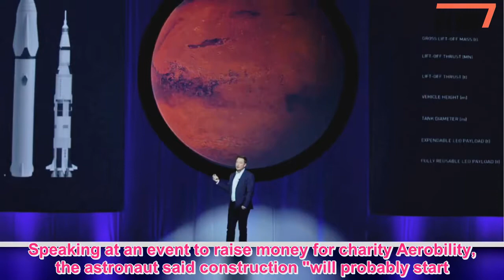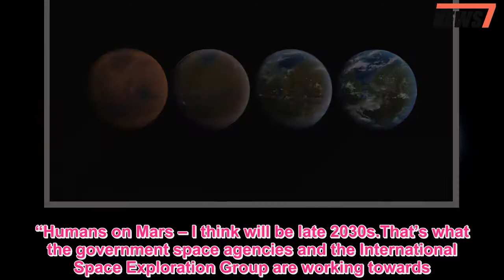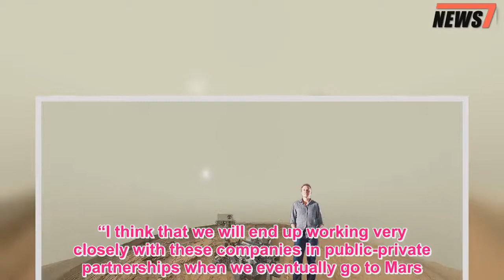Tim Peake: Husmans will be on Mars in 20 years with the help of Elon Musk - 247 News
BRITISH astronaut Major Tim Peake says man could walk on the surface of Mars within the next 20 years, thanks to leaps in commercial space travel.The spaceman said the successful launch of Elon Musk's Falcon Heavy rocket marks a "very exciting" new era for space exploration.The current date set by governments for man's first steps on the red planet is in the late 2030s, but entrepreneurial exploits "could bring that date forward", according to Major Peake.A project run by multiple space agencies called the Depp Space Getaway aims to launch manned missions to Mars from space.Speaking at an event to raise money for charity Aerobility, the astronaut said construction "will probably start.in 2022".He added: “That’s what I’m really looking forward to because that paves the way for both lunar landings and, because of the orbit it [will be] in, that paves the way for [a] Mars transportation system.“Humans on Mars – I think will be late 2030s.That’s what the government space agencies and the International Space Exploration Group are working towards.” But Major Peak, who completed his mission on the International Space Station in 2016, said pioneering work in commercial space flight could blast humans to the planet's surface quicker.Tesla billionaire Elon Musk launched the world's most powerful rocket currently in operation earlier this month.It successfully flew from Cape Canaveral in Florida and had a red Tesla sports car strapped to its side.“What could throw a big bowling ball through all that is commercial space flight,” Major Peake added.“We have seen the ambitions of people like Elon Musk, there are several other companies that also have ambitions to send people to Mars.“I think that we will end up working very closely with these companies in public-private partnerships when we eventually go to Mars.“It could be that some of those programmes bring that date forward.But, late 2030s would be a realistic time frame.” We pay for your stories! Do you have a story for The Sun Online news team?